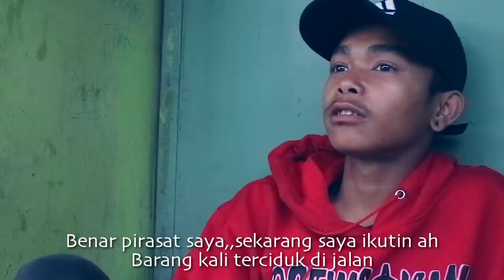Nyeseek !!! Pacarku di ambil temanku | film pendek maraFM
Dikumur di kunyah
assalamualaikum semuanya...